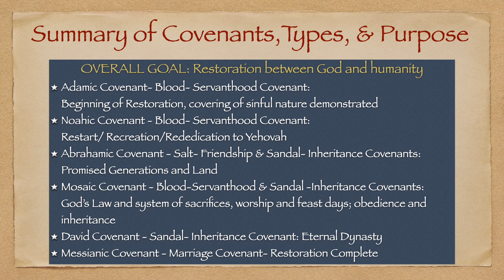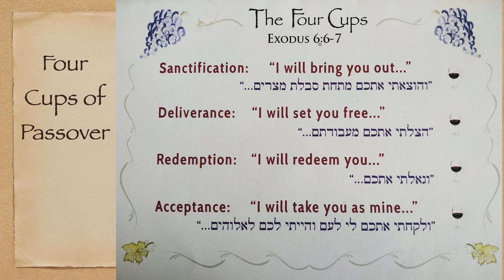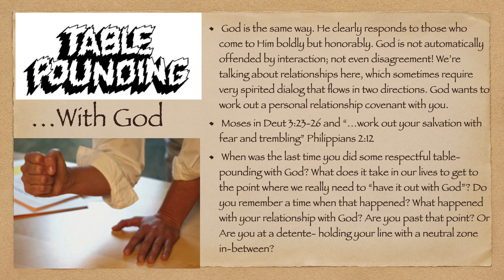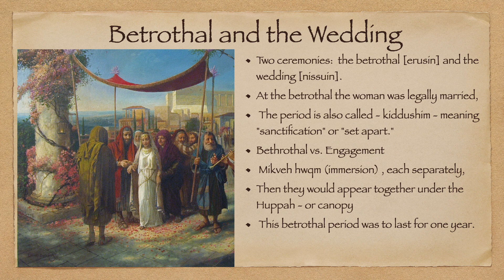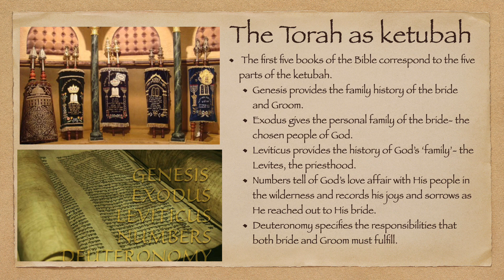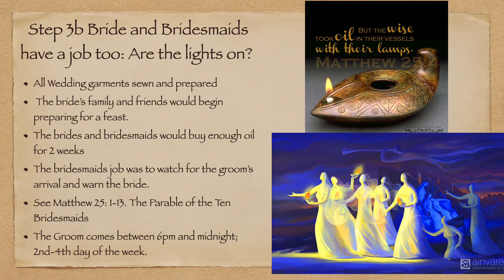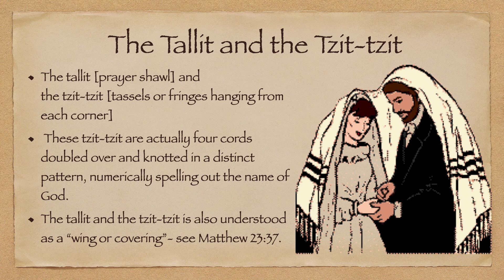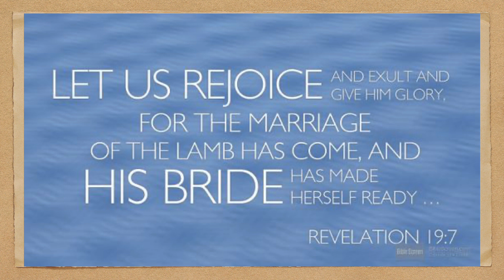5. Covenants of the Bible Pt 2 The Marriage Covenant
This is the fifth video in the ongoing series: Some Jewish Things Christians Should Know." It is the second part of the information on covenants in the Bible where we focus on the fourth type, the Marriage Covenant.